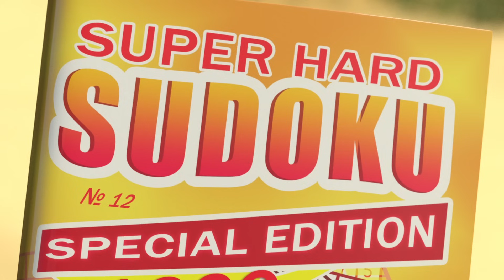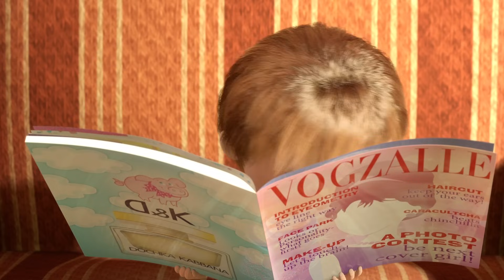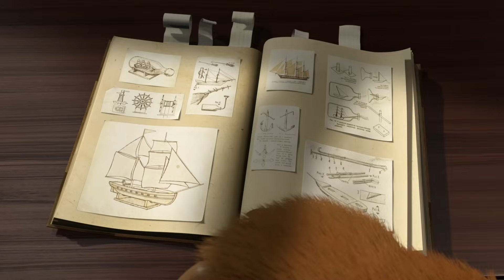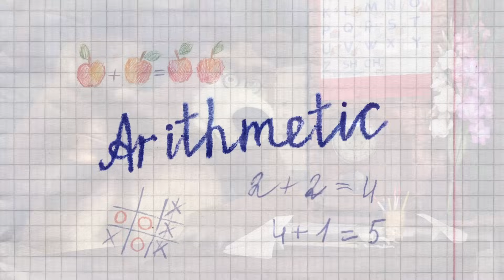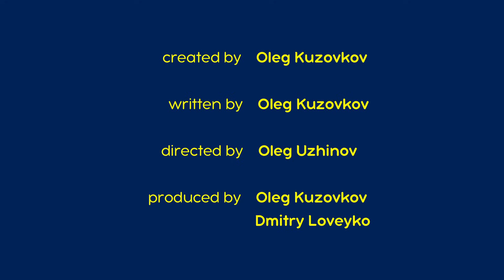Máša a Medvěd 🐻👧 Buďte nápadití jako Máša!🙇🏼‍♀️💡 Kolekce epizod 🎬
🌟 Malování 👩‍🎨 🖼 Epizoda 27
🌟 Pozor, akce! 🎥🎞 Epizoda 42
🌟 Krása nesmírná💇‍♀️  Epizoda 40 🎬
🌟 Poprvé ve škole 🏫🎒 Epizoda 11
🌟 Zavačovací den 🍓🍒  Epizoda 6

Odebírat!